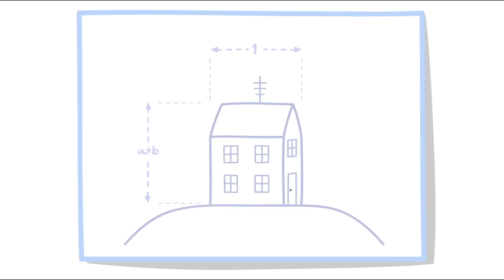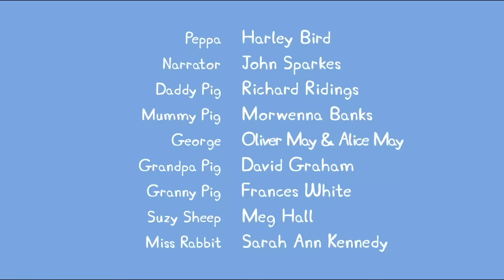Мультфильмы Серия - Свинка Пеппа 5x02